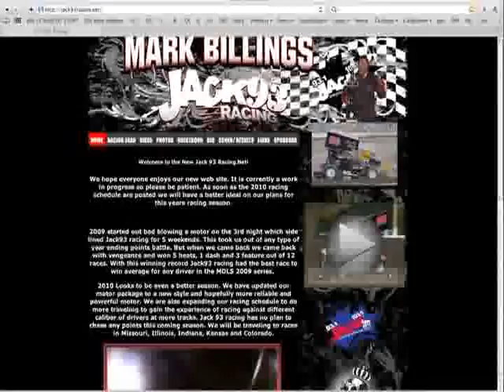Jack93 racing promotional video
Lightning Sprints, Shifter kart racing promotional video